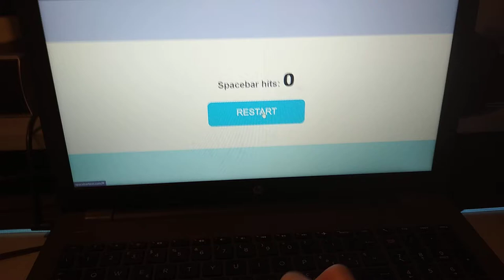Beating the most spacebar clicks in 30 seconds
The current video is under review of the recordsetter mods, the previous record was 278 taps and i've done 294! I'll update the video when the review is finished.